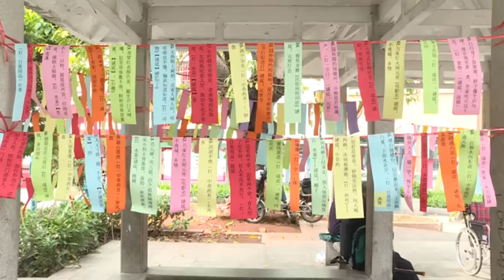元宵佳节暖意浓 广州志愿者送上关爱